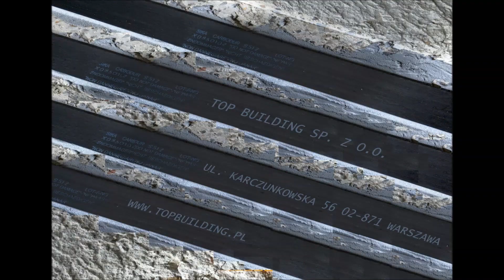Projekty Naprawy Żelbetu, Projekty Naprawy Betonów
Wykonywanie pełnej diagnostyki konstrukcji żelbetowych, badań wytrzymałościowych, skażenia betonu chlorkami i siarczanami, badanie potencjałów korozyjnych, projektowanie ochrony katodowej zbrojenia, obliczenia statyczne i wymiarowanie elementów żelbetowych. Projekty technologiczne doboru systemu napraw żelbetu i napraw betonu. Dobór materiałów do naprawy żelbetu i  naprawy betonów zgodnych z normą PN-EN 1504. Kosztorysy naprawy żelbetu i naprawy betonów.

Naprawa żelbetu
Naprawy żelbetu
Naprawa betonów
Naprawy betonów
Diagnostyka żelbetu
Projekty napraw żelbetu
Projekty remontów